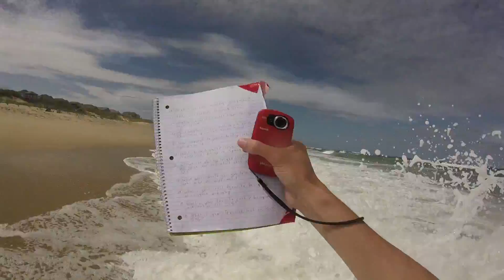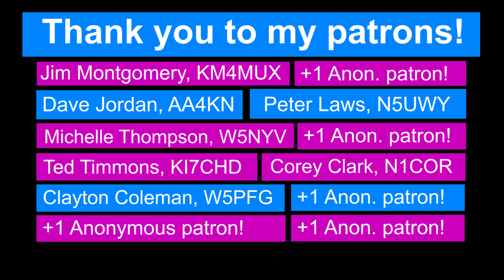Listening to the ISS with Kids at the Beach!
My friend Sammy, KK4TJH, and his kids, joined me to listen to astronaut Kate Rubins onboard the International Space Station talking to The Children's Museum of Indianapolis, Indiana on August 23rd, 2016. We listened from Raleigh, North Carolina and I dictated the questions from Nags Head, North Carolina, on the Outer Banks barrier islands of North Carolina.

John Brier KG4AKV

1.   How do astronauts get the water they need?

2.   What experiments are you conducting on the ISS?

3.   Do you have any free time while on the ISS and if so, what do you do?

4.   How many personal items do you bring with you to outer space and what types of items do you bring?

5.   Do you have plants on the ISS and if so, how do you grow them.  What type of food do you eat?

6.   How does lack of gravity affect the body?

7.   I know you have astronauts from different countries.  How do you communicate with each other?

8.   What do you do with all of your trash while you are in space?

9.   How long do you train before you are ready for a mission?

10.  What is it like to sleep in space?

11.  What is it like to do an EVA? --- Not asked

12.  What is the most difficult task for you to do in space?

13.  What happens if you need spare parts to fix something on the space station.

14.  What happens to your body while you are in space?

15.  What is the biggest lesson you have learned while being in space?

16.  Without the ability to get fresh air into the space station, what does the ISS smell like?

17.  What advice would you give to kids who want to be an astronaut?

NASA public domain

NOAA public domain

NASA plubic domain
Description: Astronaut Bruce McCandless II, mission specialist, participates in a extra-vehicular activity EVA, a few meters away from the cabin of the shuttle Challenger.

NASA public domain

Ending music:
Electric Db - Asteroids Original Mix
2011 RotRaum Music
Slow Motion Ep